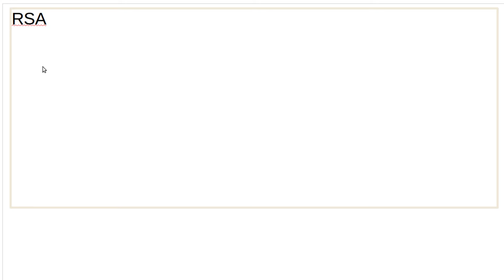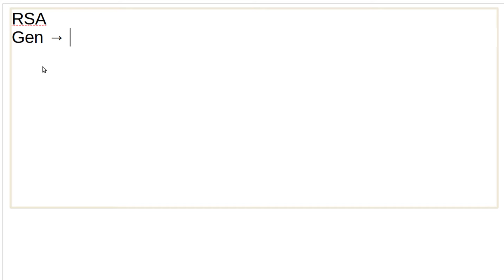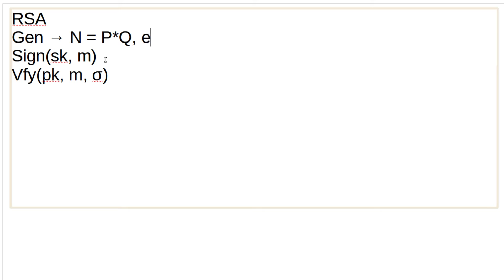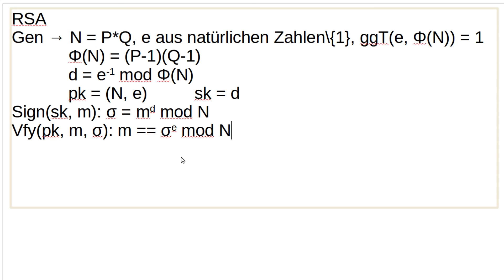Kryptographie #72 - Lehrbuch RSA-Signaturen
In diesem Tutorial wieder etwas leichteres: Signaturen, die auf der RSA-Annahme basieren.